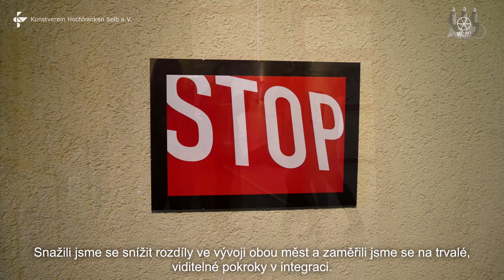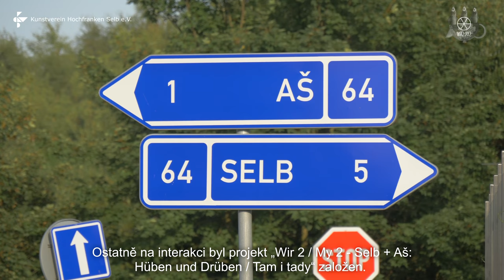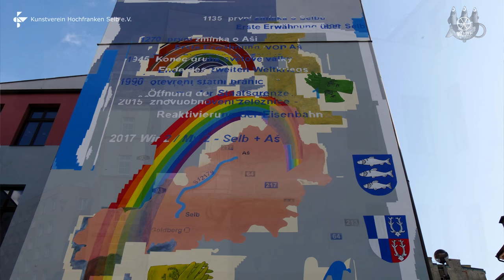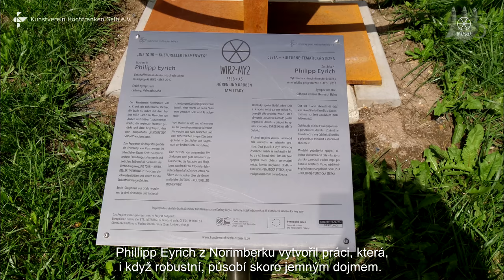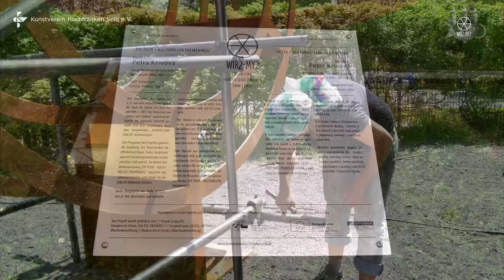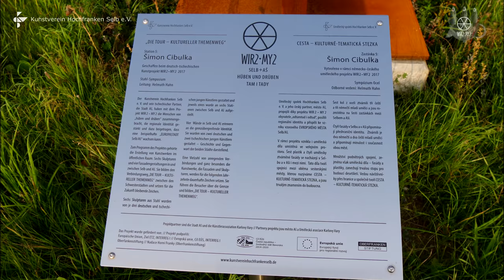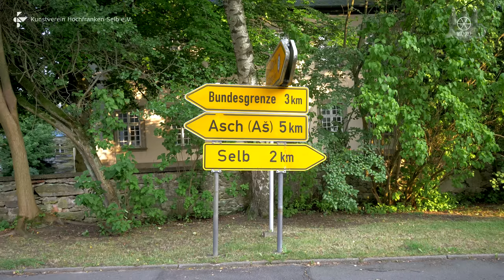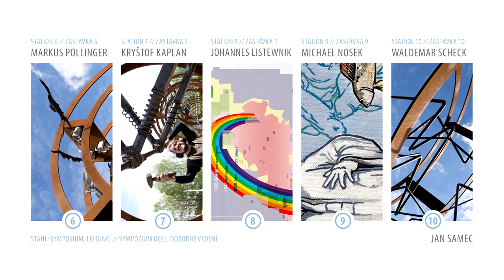„Wir 2 / My 2 - Selb + Aš: Deutsch-tschechisches Kunstprojekt 2017 - Kunstverein Hochfranken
„Wir 2 / My 2 - Selb + Aš: Hüben und drüben / Tam i tady“
Deutsch-tschechisches Kunstprojekt 2017 // český-německo umělecký projekt 2017 - Kunstverein Hochfranken Selb e.V.

„Wir 2 / My 2 – Selb + Aš“ brachte die Menschen von „hüben und drüben“ zusammen, sodass eine beispielhafte „EUROPASTADT Selb/Aš“ wachsen kann. Das Kunstprojekt schuf mit seinen zahlreichen Veranstaltungen von März bis Juni 2017 eine Vielzahl von anregenden Verbindungen und Kunstwerken, die am 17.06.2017 zusammen mit „Die Tour – Ein kultureller Themenweg“ eingeweiht wurden. Jetzt möchten wir Ihnen die entstanden Filme und den Katalog zum Projekt vorstellen.

ir 2 / My 2 – Selb + Aš spojil lidi „odtud i odtamtud“ a dal tak vzniknout vzorovému EVROPSKÉMU MĚSTU Selb/Aš. Díky mnoha akcím, které se konaly od března co června 2017, vznikla v rámci uměleckého projektu řada podnětných vazeb a množství uměleckých děl, která jsme slavnostně zpřístupnili veřejnosti 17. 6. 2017, kdy jsme zároveň otevřeli Cestu – kulturně-tematickou stezku. Nyní bychom vám chtěli představit filmy a katalog k projektu.